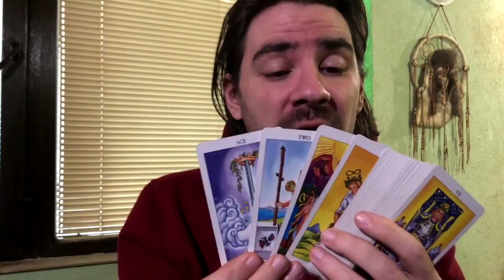AQUARIUS! WHATEVER U DECIDE, U MUST LIVE WITH THE CONSEQUENCES OF LOSING THE OTHER! March 2-8 2020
AQUARIUS! WHATEVER U DECIDE, U MUST LIVE WITH THE CONSEQUENCES OF LOSING THE OTHER! March 2-8 2020 Welcome to Radko Tarot. This video is for your astrological sun, moon and rising sign! To order or schedule a one on one personal tarot reading with Radko